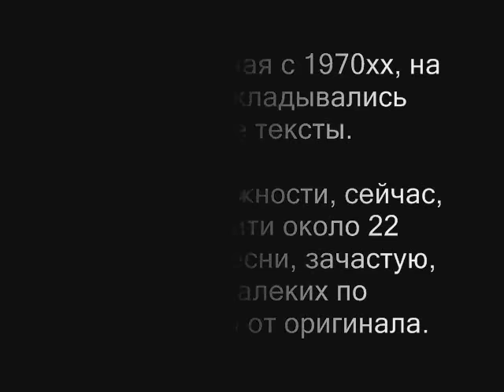Неофициальный "гимн" Люфтваффе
Неофициальный "гимн" - песня авиаторов люфтваффе, происходящая от древней бретонской песни с измененными куплетами и текстом. По некоторым версиям, до этого, была так же "народной" песней немецких рабочих. Сама мелодия часто впоследствии использовалась разными музыкальными группами, существует более 20 различных вариантов текста.

Не стоит путать этот "гимн" с Маршем Люфтваффе.